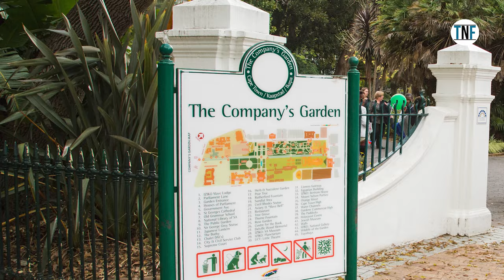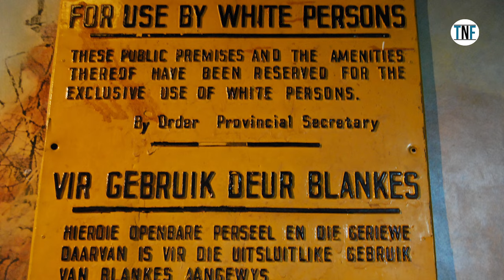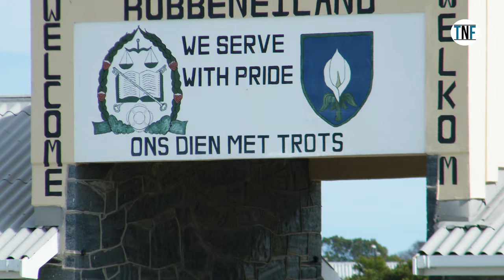Cape Town Tour Plan | Cape Town City Tour | Cape Town Travel Guide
Cape Town Tour Plan
Cape Town City Tour
Cape Town Travel Guide

Cape Town – the second largest city of South Africa is one of the most culturally diverse cities in South Africa. The city is affectionately called the Mother City. This port city sits on the southwest coast of South Africa on Cape Peninsula. This is one of the most picturesque places of the world as this is the converging point of the Atlantic Ocean and the Indian Ocean, whereas the gorgeous mountains set the backdrop of the city.